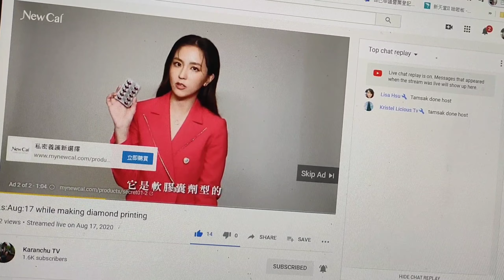1day# Sa Wakas monetized na rin.